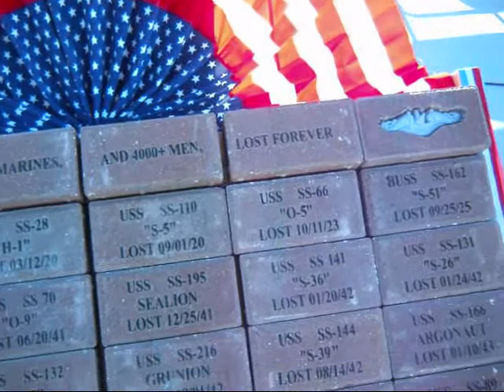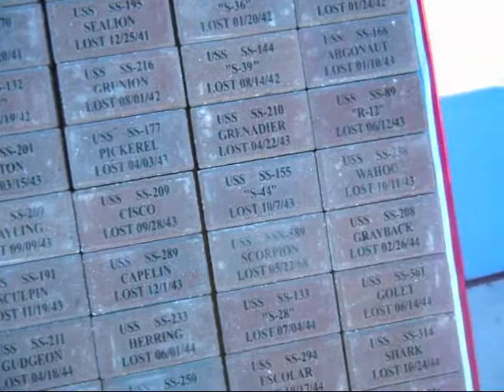Tolling Of The Boats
Tolling of the Boats Ceremony conducted by United States Submarine Veterans, First Coast Base at the Beaches Veterans Memorial Park on Veterans Day 2011 during the Veterans Salute to the Silent Service